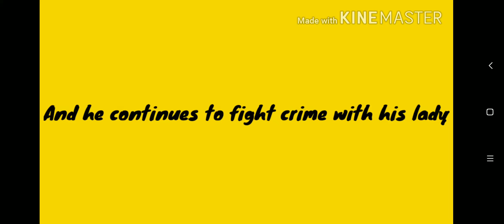Bananoir ~ Banana ooh na na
You know what's coming next ;)

Show: Miraculous / Miraculous Tales of Ladybug and Cat Noir / Miraculous Ladybug

Miraculous(TM) is a trademark of ZAG Animation and ON Entertainment.